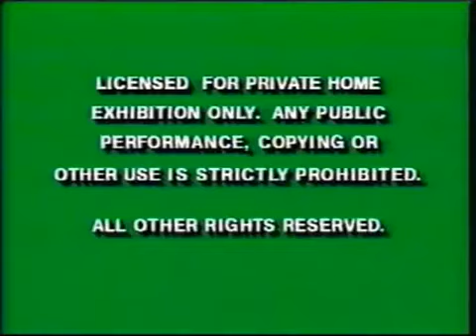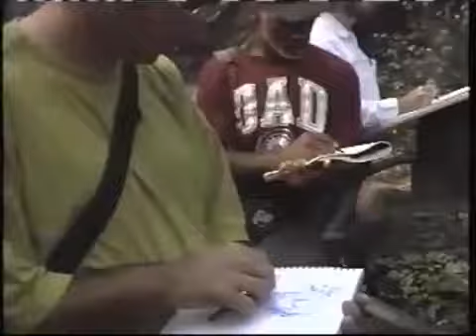Best Walt Disney Intro | Christmas carol Muppets show | 19's Classics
How amazing is it to go back in the 19's. definitely missing this time

Thank you so so much for the content: @BrandondorfRaguz@BrianPawsGuy